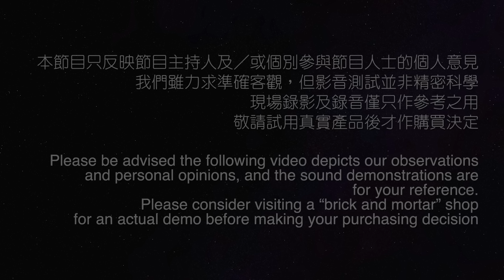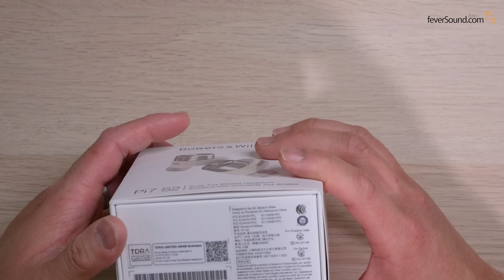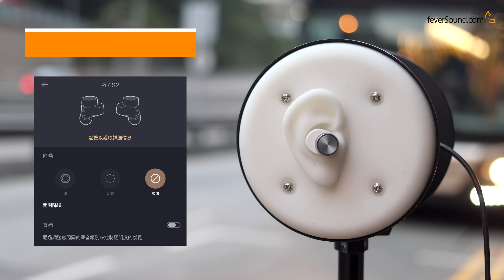B&W Pi7 S2 ＆ Pi5 S2｜繼任全無線靚聲皇者｜連線、續航力改善+輕量化｜艾域實試｜CC字幕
售價：HK$3,380（Pi7 S2）、HK$2,380（Pi5 S2）

Chapters

0:00 開始
1:23 開箱
4:33 規格簡介
6:18 評測：連線穩定度
7:21 評測：ANC 主動降噪功能
8:32 評測：聲音表現
9:31 免提通話示範
10:11 可改善空間？
10:49 評分
11:22 結語